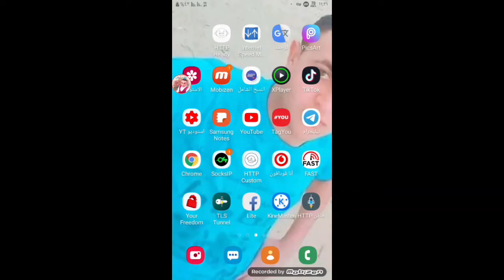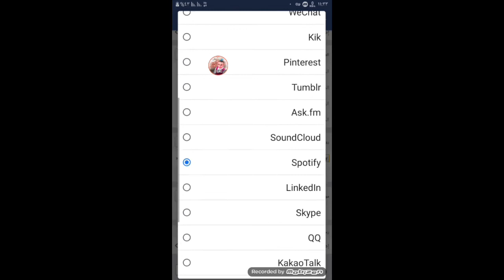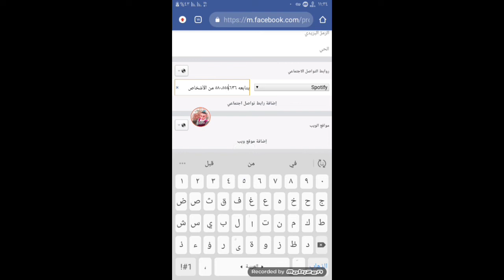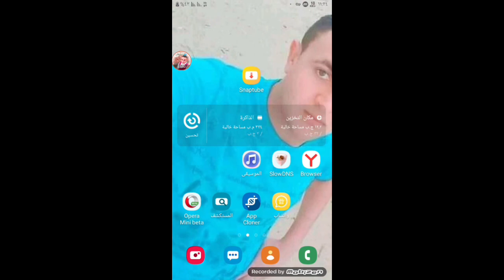زياده متابعين الفيس بوك بدون برامج ولا مواقع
زياده متابعين الفيس بوك بطريقه مضمونه وبدون برامج ولا مواقع